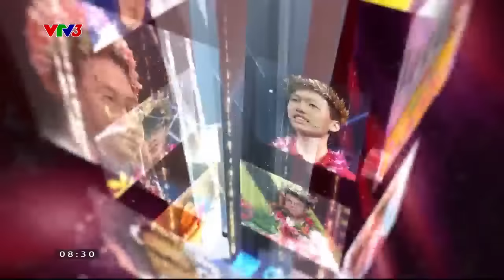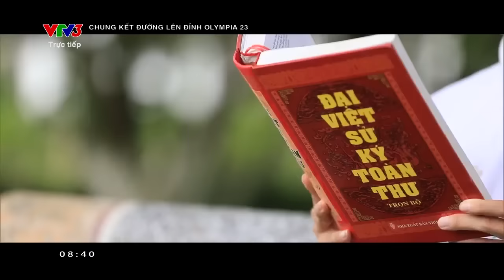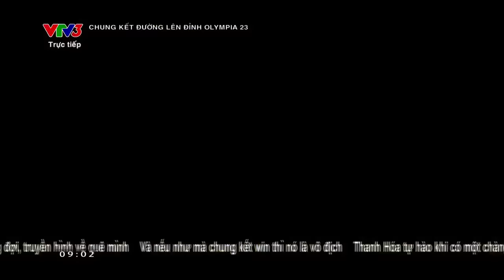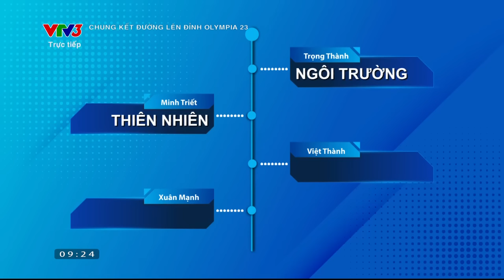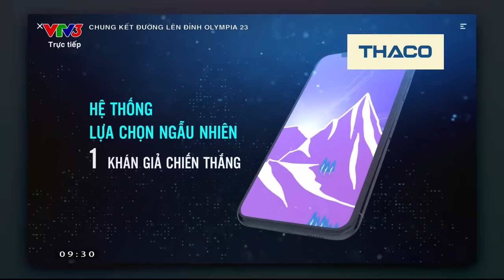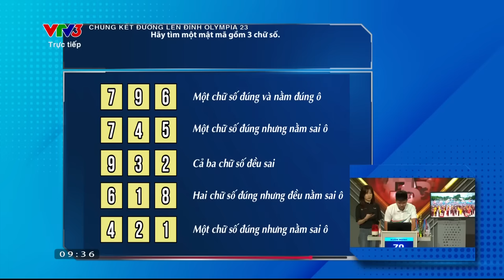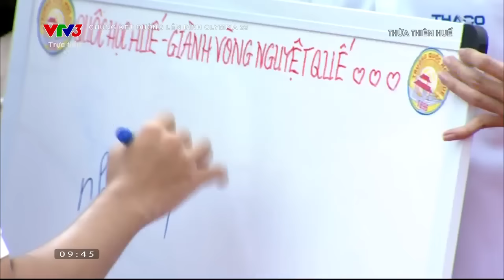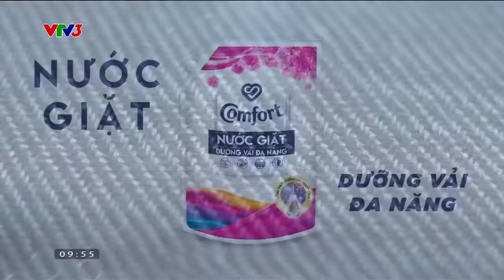Chung Kết Năm Thứ 23 - Đường Lên Đỉnh Olympia (8/10/2023) Full HD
Chung kết Đường lên đỉnh Olympia năm thứ 23 đã khép lại với chiến thắng thuộc về thí sinh Lê Xuân Mạnh đến từ Trường THPT Hàm Rồng, tỉnh Thanh Hóa. Quán quân Đường lên đỉnh Olympia năm thứ 23 sẽ nhận được giải thưởng lớn nhất từ trước tới nay với vòng nguyệt quế mạ vàng 24k kèm giải thưởng trị giá 50.000 USD.
Trải qua các cuộc thi Tuần, Tháng, Quý đầy kịch tính, Đường lên đỉnh Olympia 2023 cuối cùng cũng đi đến chặng chung kết năm với 4 thí sinh xuất sắc nhất gồm: Nguyễn Việt Thành (Trường THPT Sóc Sơn, TP. Hà Nội), Nguyễn Minh Triết (Trường THPT chuyên Quốc học, tỉnh Thừa Thiên - Huế), Lê Xuân Mạnh (Trường THPT Hàm Rồng, tỉnh Thanh Hóa) và Nguyễn Trọng Thành (Trường THPT chuyên Trần Phú, TP. Hải Phòng).

PLEASE DO NOT Reuse or Re-upload any of My Content and Without My Permission